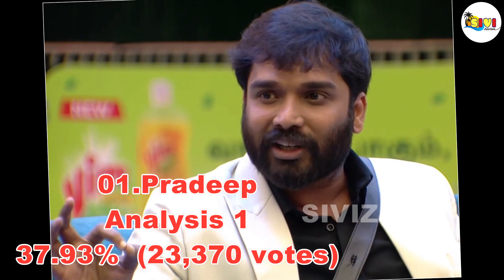🔴🔥சற்றுமுன்:😱😍அதிரடியா முதலிடத்தை பிடித்த பிரதீப்! கடைசி -க்கு தள்ளப்பட்ட மாயா